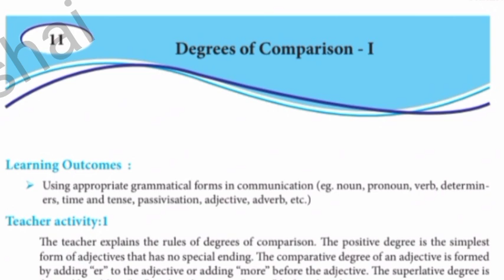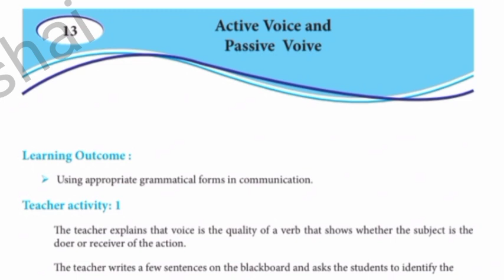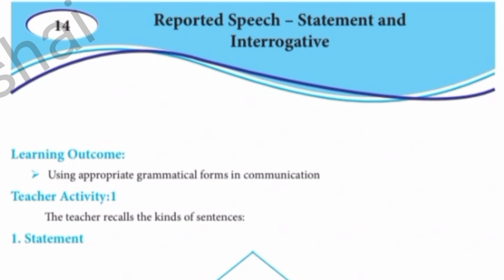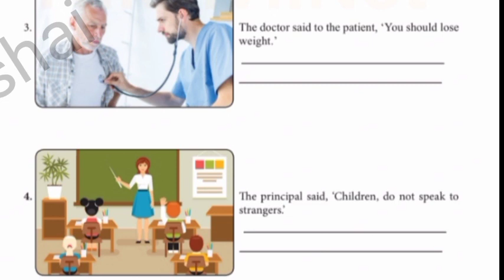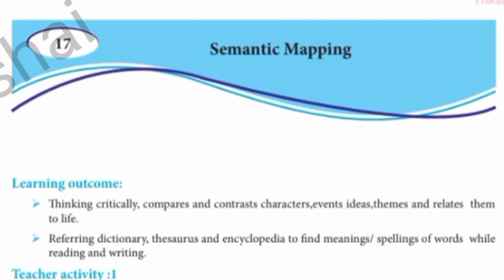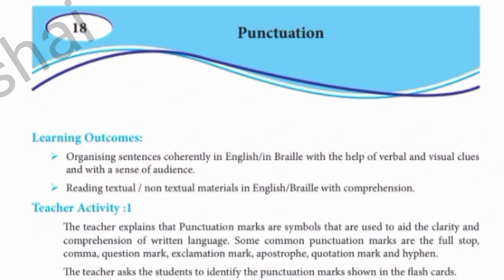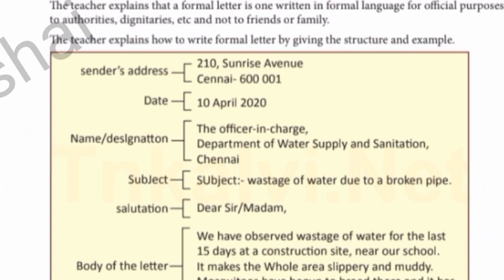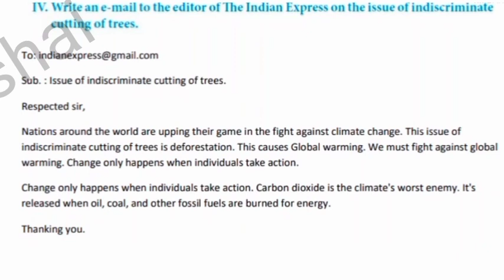8th standard English Refresher course || 11to 16